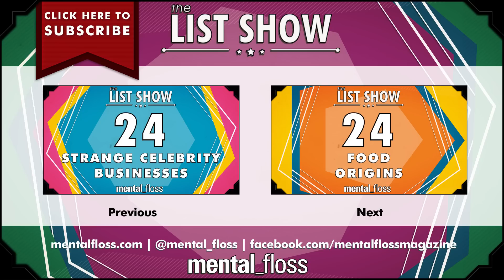24 Strange Scientific Studies - mental_floss on YouTube - List Show (312)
The strange scientific studies in this episode of the List Show will intrigue, educate, and make you wonder, "Who would study that?!" There are weird studies about animals, strange science about cognition, and funny studies about Steve Buscemi.

The List Show is a weekly show where knowledge junkies get their fix of trivia-tastic information. This week, John looks 24 strange scientific studies!